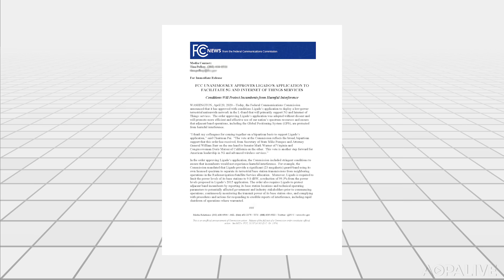GPS Interference: AOPA speaking out against FCC's Ligado decision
AOPA stands firmly against a recent FCC decision to allow Ligado's 5G network to potentially interfere with GPS signals.